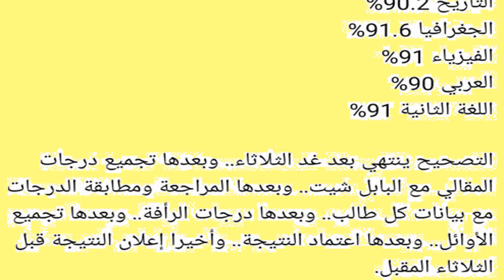مؤشرات النجاح فى الثانوية العامة